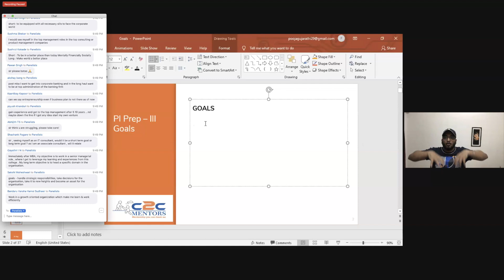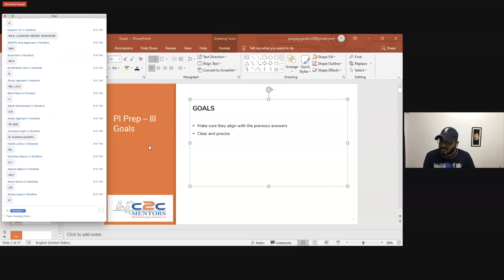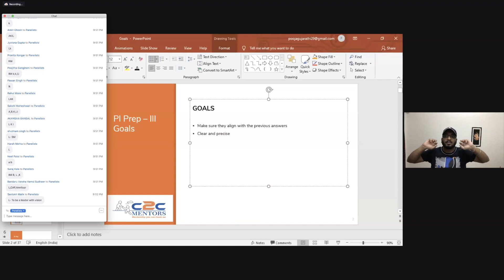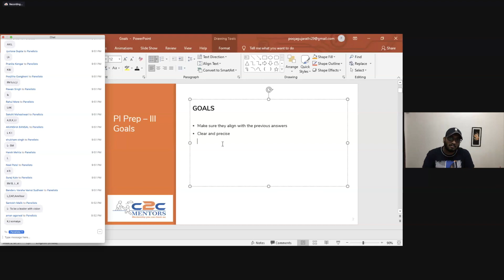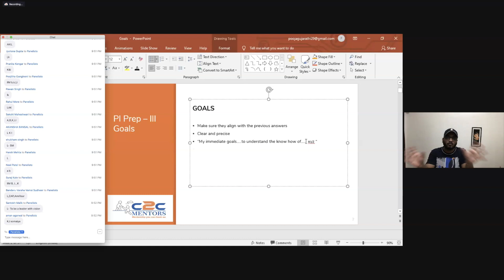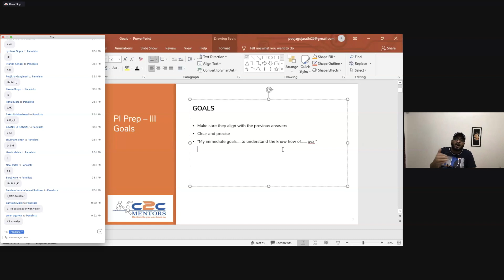How to Answer Career Goals in IIMs Interview | Answer for BLACKI, FMS, XLRI, SP Jains